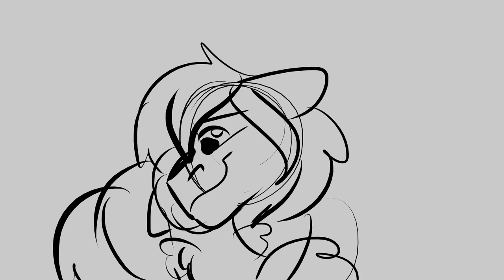WIP Part 18 | 🦁 LION 🦁 72 Hour Anything MAP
Program: Krita
Characters: Carmen (Main OC) and Naiv (Son)